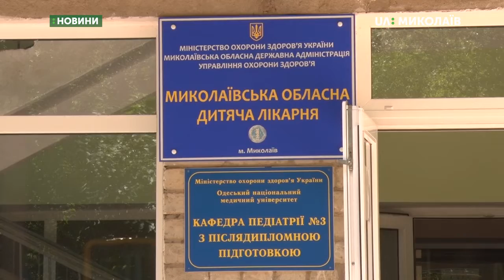До поліції надійшло повідомлення про замінування лікарень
18 червня  електронним листом анонім сповістив Державну службу з надзвичайних ситуацій про замінування всіх лікарень Миколаєва та одного університету.
Олександр Герасіменя, начальник управління з питань НС та цивільного захисту населення Миколаївської міськради, розповідає:
- Сьогодні заходи проводились на 11 об’єктах, по лікарнях, пологових будинках. Було прийнято рішення в проведенні евакуації хворих в межах лікарні, було евакуйовано близько чотирьох з половиною тисяч хворих – 4 тисячі 480 людей і більш ніж 1 900 персоналу. Проводили перевірку, але ніде нічого не було виявлено. О 13:30 дали команду, так як за попередньою інформацією вибух був запланований на 13-ту годину, то в 13:30 пацієнтів заводили назад до лікарень. О 16:57 надійшов повторний дзвінок про те, що знову лікарні заміновані.

Автори: Катерина Балєєва, Олександр Гордієнко.
Оператори: Сергій Куропятник, Ігор Чорний.